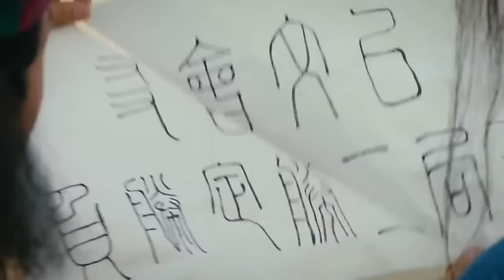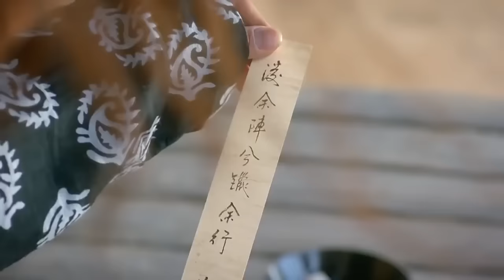Đại Thoại Tây Du Mối Tình Vạn Năm Tập 28 thuyết minh full hd